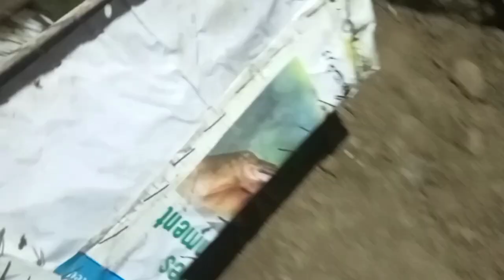Rabbit house complete ❤️